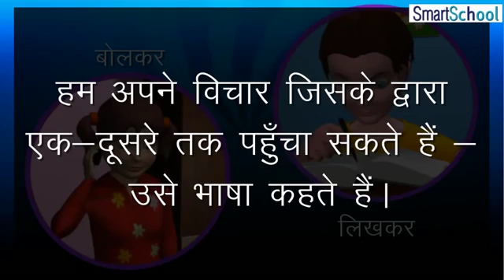Hindi Grammar Bhasha